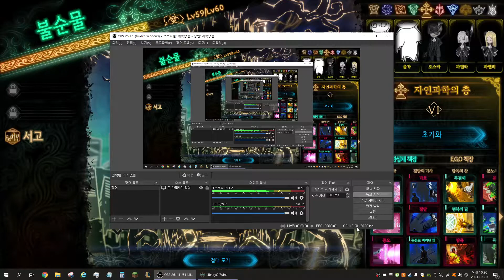라오루 쐐기사무소로 오스왈드 접대하기